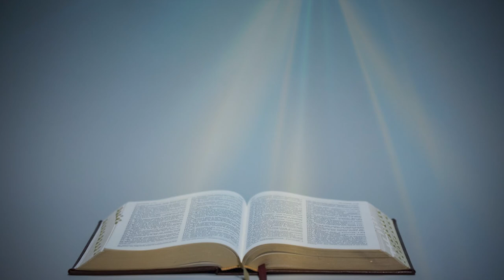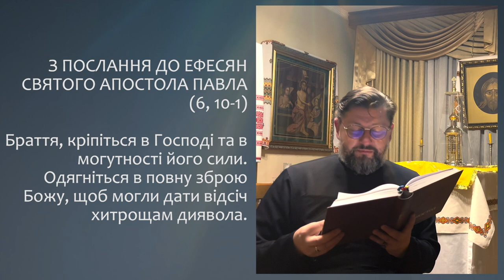З ПОСЛАННЯ ДО ЕФЕСЯН АПОСТОЛА ПАВЛА (6, 10-17) ▪ НЕДІЛЯ XХVІІ ТИЖНЯ ПІСЛЯ ЗІСЛАННЯ СВЯТОГО ДУХА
НЕДІЛЯ XХVІІ ТИЖНЯ ПІСЛЯ ЗІСЛАННЯ СВЯТОГО ДУХА

 З ПОСЛАННЯ ДО ЕФЕСЯН СВЯТОГО АПОСТОЛА ПАВЛА  (6, 10-17)

Браття, кріпіться в Господі та в могутності його сили. Одягніться в повну зброю Божу, щоб могли дати відсіч хитрощам диявола. Нам бо треба боротися не проти тіла й крови, а проти начал, проти властей, проти правителів цього світу темряви, проти духів злоби в небесних просторах. Тому візьміть зброю Божу, щоб за лихої години ви могли протистати і, перемігши все, міцно стояти. Стійте, отже, підперезавши правдою бедра ваші, вдягнувшись у броню справедливости  і взувши ноги в готовість, щоб проповідувати євангеліє миру. Над усе візьміть щит віри, яким зможете згасити всі вогненні стріли лукавого. Візьміть також шолом спасіння і меч духовний, тобто слово Боже.

Поширюйте відео!

Україна молиться!